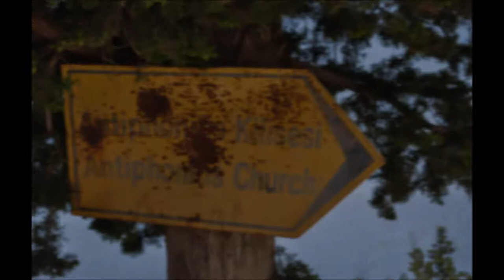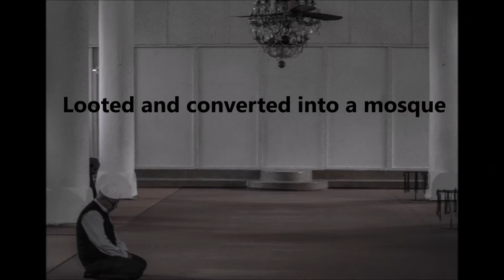Cyprus Ayios Amvrosios Kyrenia yiota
Occupied Ayios Amvrosios, Kyrenia, Cyprus